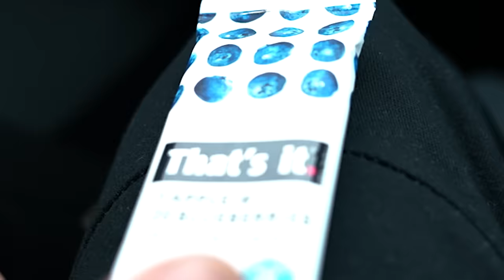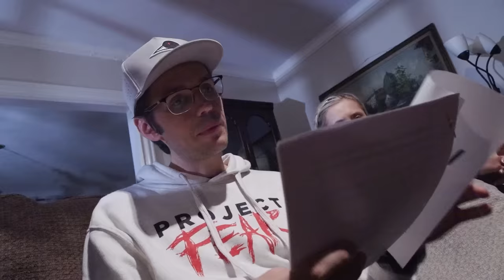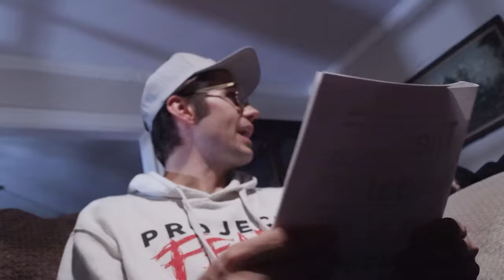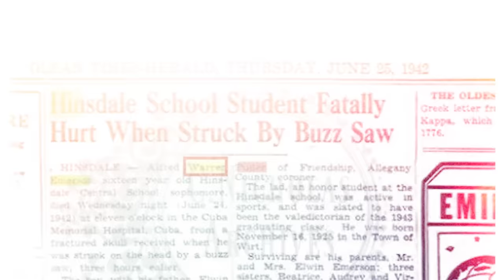Our Evil Night in New York’s Most Haunted Home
Confronting Evil Spirits that haunt the Hinsdale House. Ghost Hunters encounter Demons inside of New York's most haunted home.

Edited by: Connor Stallings

On this YouTube channel we will create haunted road trips, exploration videos, and go ghost hunting. We will be surviving a week at abandoned asylums, USA's most haunted hotels, the real conjuring house, and demonic woods.  Dakota Laden, Chelsea Laden, Tanner Wiseman, and Alex Schroeder have been on Destination Fear, Ghost Adventures, Ghost Hunters, and Discovery Channel. Witness our truly demon encounters and get direct communication with the afterlife.